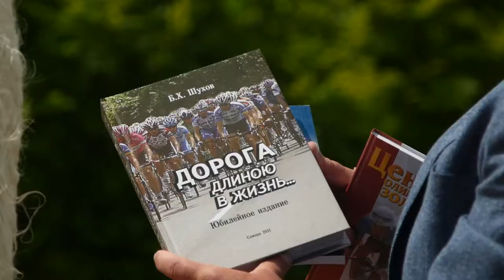СпортЦентрТВ – Борис Шухов, 2 часть